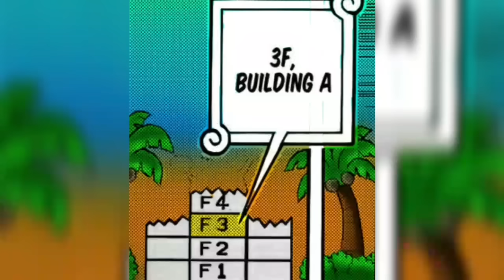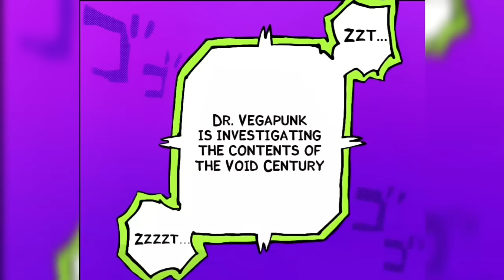The Strawhats and CP0 vs The Seraphims Full Battle (Colored)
The Alliance Between The CP0 and The Strawhats VS The Seraphims Full Battle (Colored Manga)
One Piece Manga Chapter: 1075/1076/1077/1078